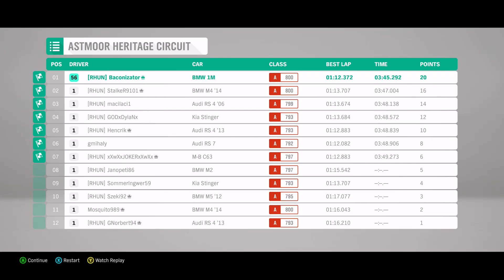Forza Horizon 4 - Winter is so much fun (RWD BMW 1M + Thrustmaster TMX)